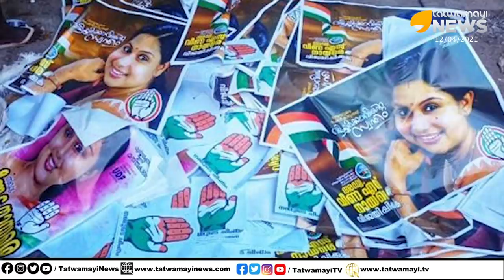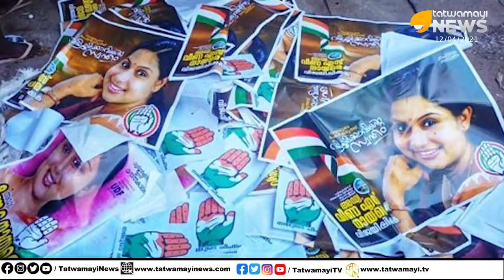വീണ നായർക്ക് നൽകിയ ഏഴുപത്തിയഞ്ച് ലക്ഷം എവിടെ??മുക്കി...വീതം വച്ചു.. നേതാക്കൾ ഞെട്ടി |UDF |VeenaNair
വീണ നായർക്ക് നൽകിയ ഏഴുപത്തിയഞ്ച് ലക്ഷം എവിടെ??
മുക്കി...വീതം വച്ചു.. നേതാക്കൾ ഞെട്ടി |UDF |VeenaNair